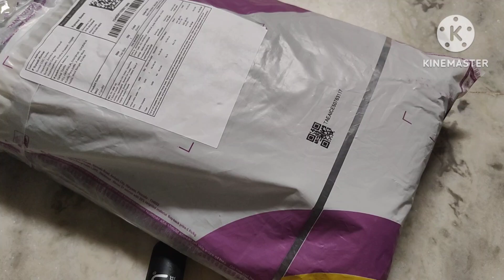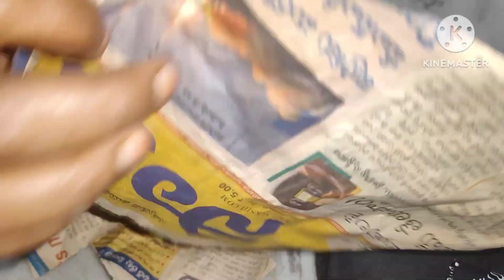mee intlo sewing machine unda | meeru nalaga me blouses meeru kuttukuntara | trending | you tube